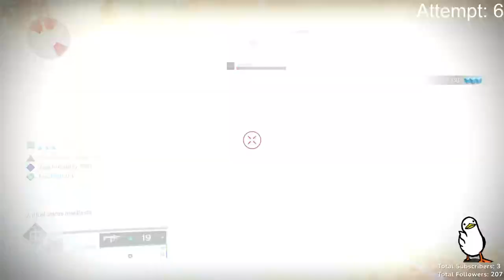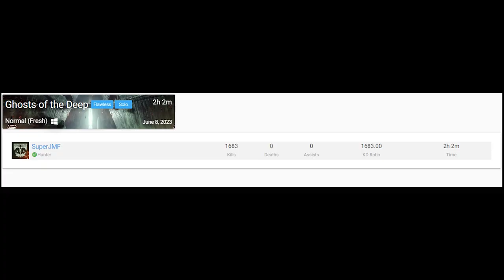Solo Flawless Hunter GotD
The challenge begins...